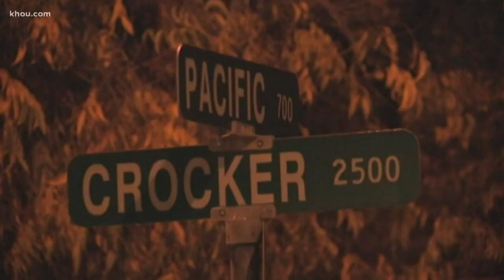Man convicted of 2010 Montrose murder released from prison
Lydell Grant was sentenced to life in prison in 2012 for the murder of Aaron Scheerhoorn. His defense team points to newly tested DNA evidence that exonerates him.